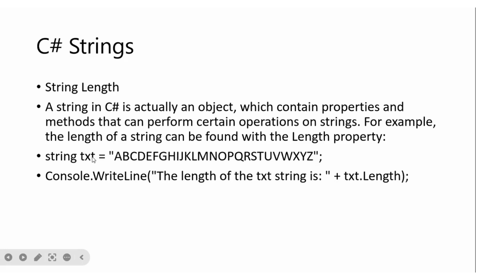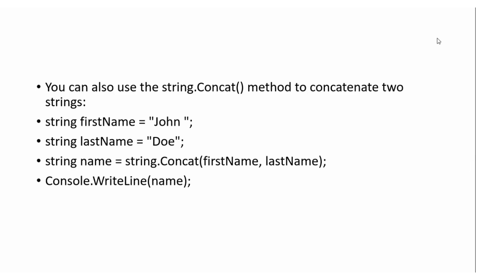String in C# | C# tutorial | Muhammad hasnat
C# Tutorial
Strings operation in C#